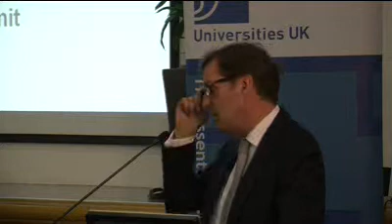Rt. Hon. Alan Milburn, Part 1 Social Mobility 2012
Rt Hon Alan Milburn, Independent Reviewer  on Social Mobility & Child Poverty speaking at the Action on Access HE Summit. 28th October 2011. Part 2 of 2